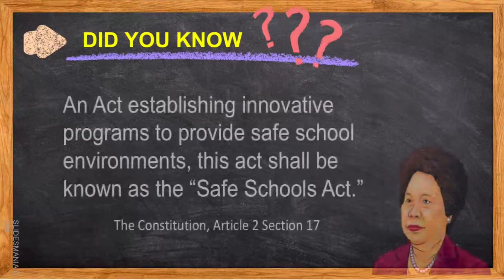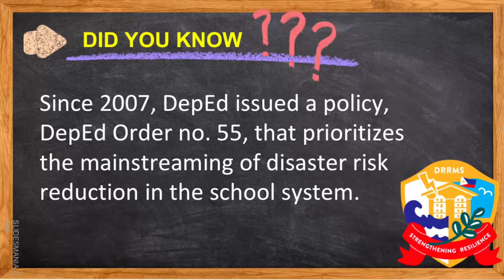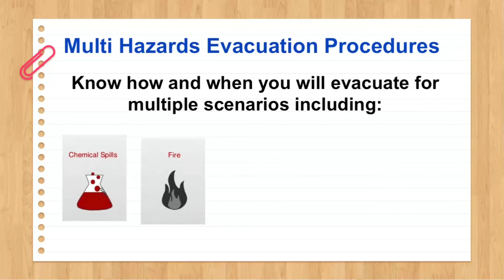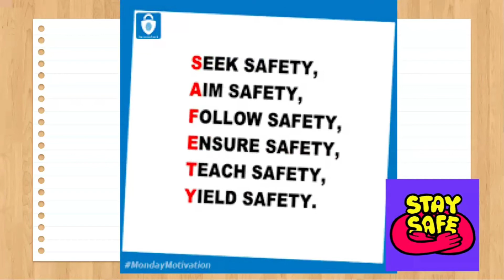Principles and Issues Leading to School Safety & Security